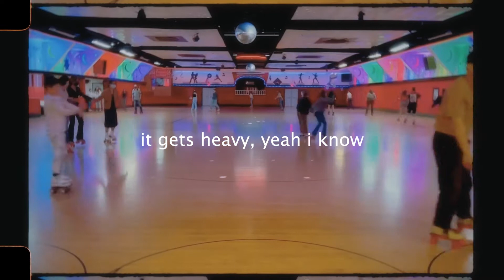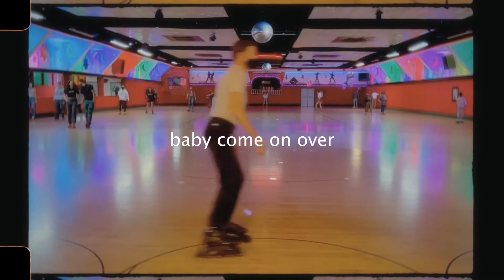Balcony Weekend - Slide (Lyric Video)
LYRICS
Overthinking
There’s a reason why they say don’t do it
It’s the weekend
That’s when you can do whatever you wish

It gets heavy yeah I know
Holding it on your own
You should really take it slow
Honestly, let it go

Baby just slide
You gotta let it slide
Play another record
Slide, we could dance all night
Baby come on over

Everything you wanna get off your chest
Undivided
it’s just you and me, we’ll shut out the rest

Start giving yourself a break
Lean in closer to me